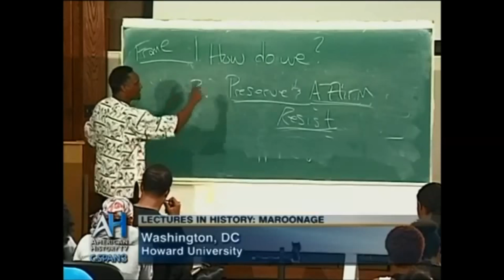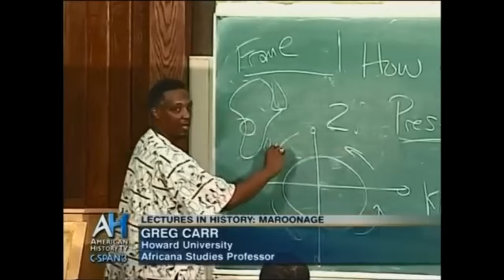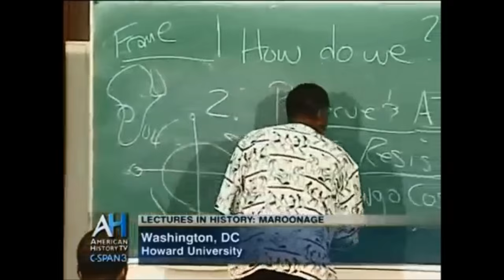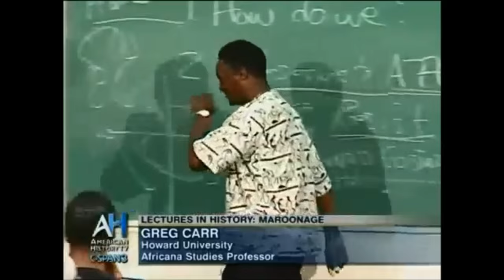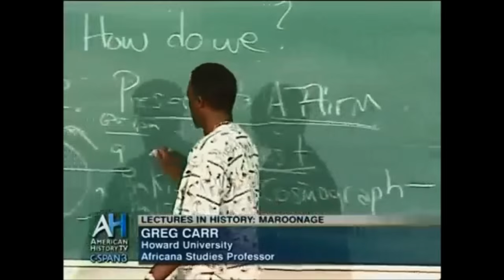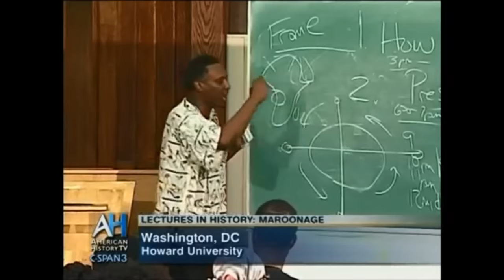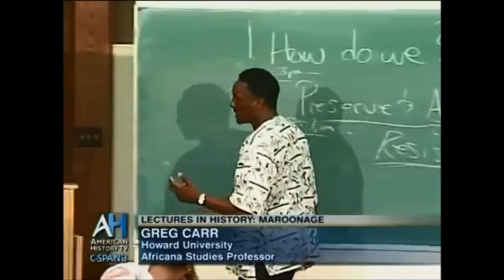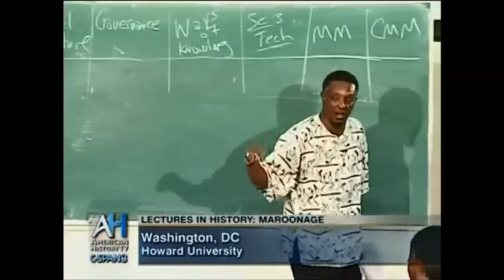Ki Kongo cosmograph, historical memory and perspective of time Professor Greg Carr,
Ki Kongo cosmograph, historical memory and perspective of time. Professor Greg Carr, chair of the Department of Afro-American Studies